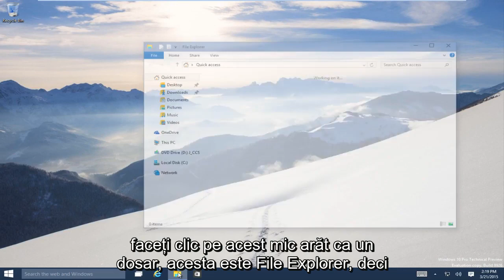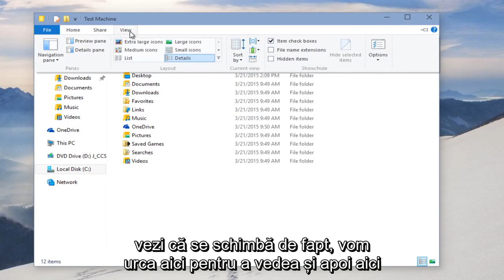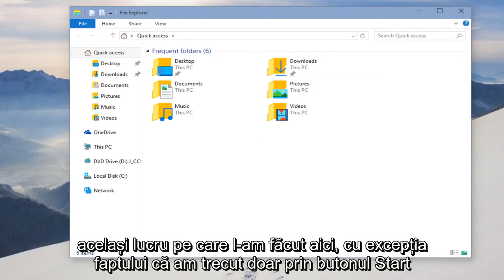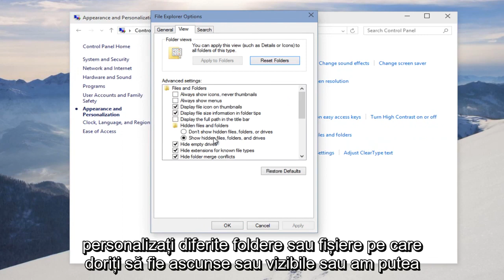Cum se afișează fișierele și folderele ascunse pe Windows 10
În acest tutorial rapid vă arăt băieți 4 moduri de a vizualiza fișiere și foldere ascunse și extensii de fișiere în Windows 10. Aceleași metode ar trebui să se aplice și pentru versiunile anterioare de Windows, cum ar fi Windows 7 și Windows 8 / 8.1.

În mod automat, Microsoft Windows 10 va ascunde anumite fișiere din vizualizare atunci când este explorat pe hard disk. Aceasta împiedică eliminarea fișierelor critice, astfel încât sistemul general nu este afectat. Urmați pașii din acest tutorial pentru a afișa fișierele ascunse.

În mod implicit, toate versiunile moderne de Microsoft Windows ascund câteva fișiere și foldere importante de sistem pentru a vă împiedica să le ștergeți accidental. Cu toate acestea, există multe motive pentru care ați putea dori să vedeți aceste directoare.

Dosarul ascuns AppData / Roaming conține o mulțime de fișiere de setări ale aplicației pe care ați putea dori să le modificați. Sau poate că nu vrei ca sistemul tău de operare să încerce să te protejeze de tine.

Iată cum puteți vizualiza fișiere și foldere ascunse în Windows 10, Windows 7 și Windows 8.1

Metoda unu: 0: 33
Metoda a doua: 1:20
Metoda a treia: 2:05
Metoda a patra: 2:38

Acest tutorial se va aplica computerelor, laptopurilor, desktopurilor și tabletelor care rulează sistemul de operare Windows 10 (Acasă, Profesional, Întreprindere, Educație) de la toate fabricile hardware acceptate, cum ar fi Dell, HP, Acer, Asus, Toshiba, Lenovo și Samsung) .